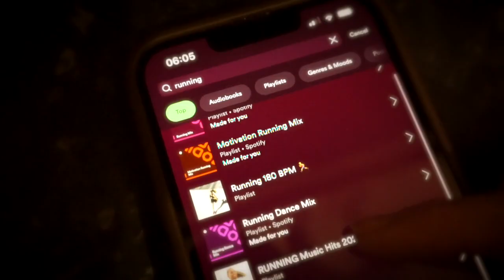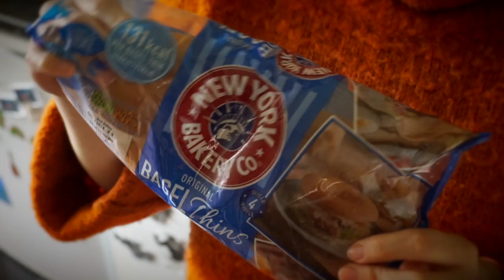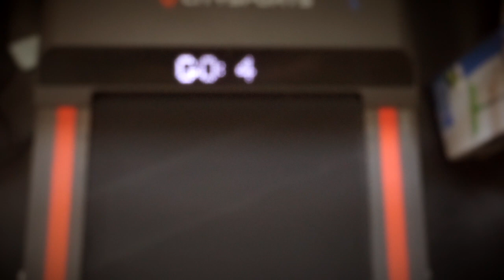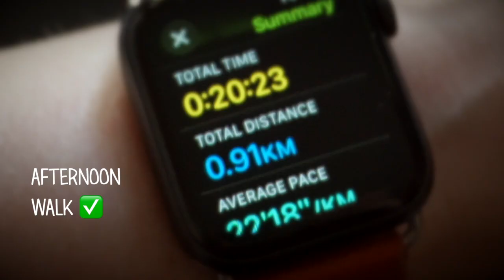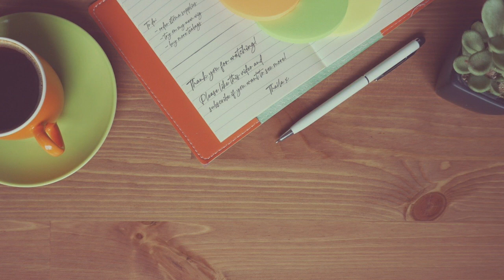VLOG | day in the life | general catch up | fitness update | wearing wigs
It's been a while but I wanted to do a proper catch up with you and also film a sort of day in the life with me, as well as give some updates on my health and fitness (I do running now, as well as lifting weights!) and also a brief bit about my hair regrowth and the fact that I'm still wearing wigs on occasion. (I'll do a proper video about my hair another time!)

Other YouTube: @ThailaSkye

Music used in this video:
Wings -@HookSounds